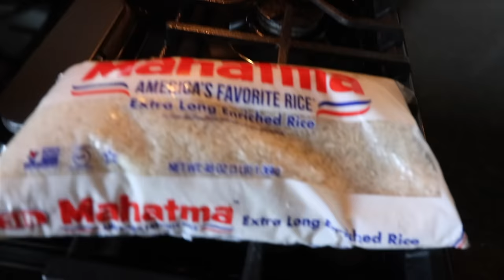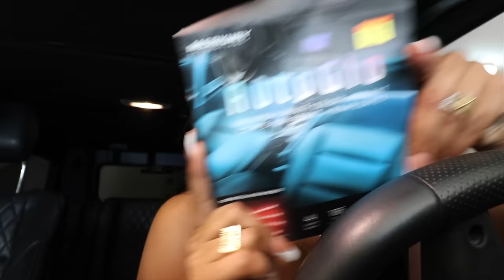VLOG: LIT Q&A +ATLANTA BLACK BALL... CARESHA IN PERSON😱😍+ YOUTUBER LINK UP +TARGET HAUL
▷LINKS MENTIONED
Absolute Lace Wig Glue

▷MY WEBSITES

If y’all are interested in any of the office that I had when I did do a video, breaking everything down and putting the links

WHAT I WORE ON VACATION in the Maldives  ( CLOTHING HAUL) | AFFORDABLE  OUTFITS *NOT Sponsored*

▷MY WEBSITES